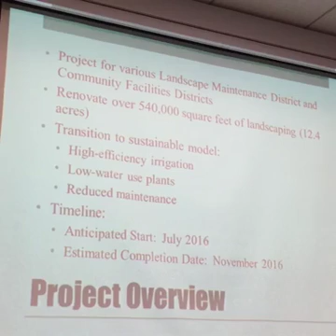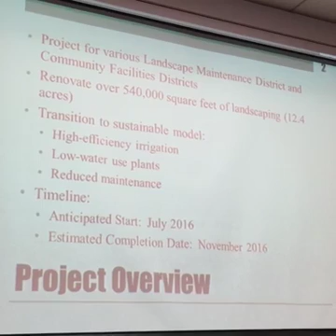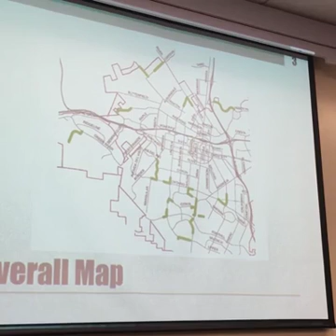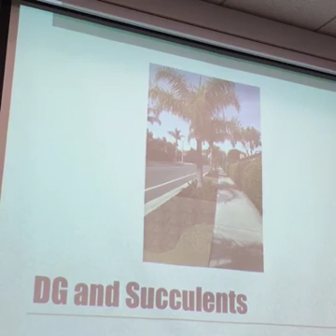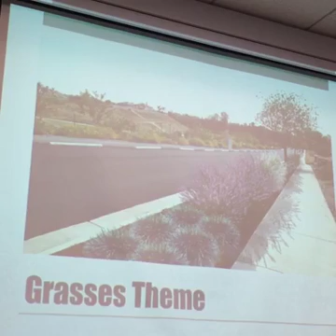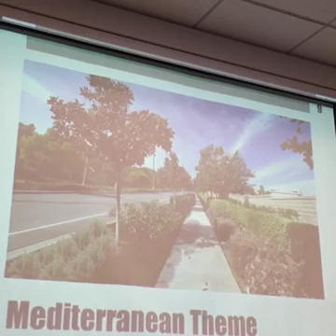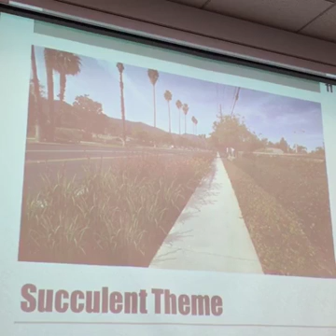Infrastructure 6/1/16 (Part 2)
City of Corona - Infrastructure Committee Meeting 6-1-16
Co-Chairs: Councilmen Richard Haley & Mayor Jason Scott